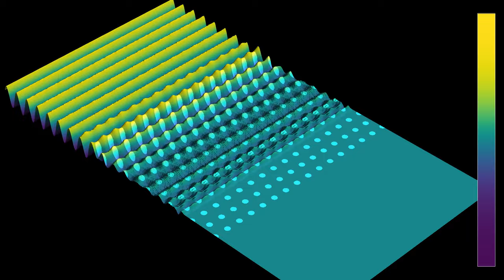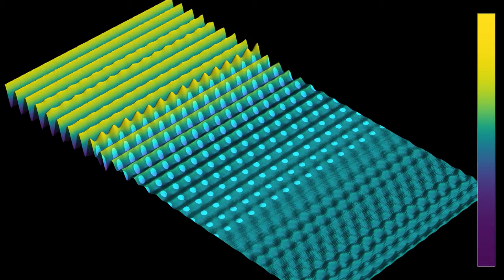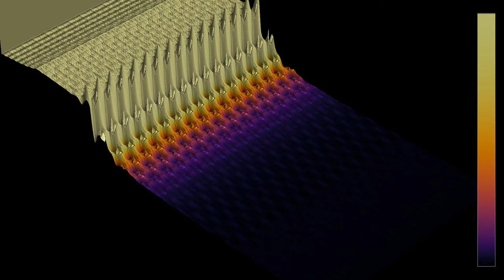A triangular grid wave protection, 3D plot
This is a 3D analogue of the video showing waves encountering a wave protection made of circular obstacles, placed on a triangular grid. Here the obstacles are not reflecting solids, but rather shallower regions that slow down the waves. The wave speed over the obstacles is equal to 75% the speed elsewhere (the index of refraction is equal to 1.333...), and there is some viscous dissipation over the obstacles.
We have seen before that the triangular grid design is not the best possible one, because the regular arrangement produces resonances, allowing some wave frequencies to pass quite easily.
Wave height: 0:00
Average energy: 1:08
In the first part, both the z-coordinate and the color hue show the wave height. It the second part, they show the energy averaged from the beginning of the simulation up to the current time.